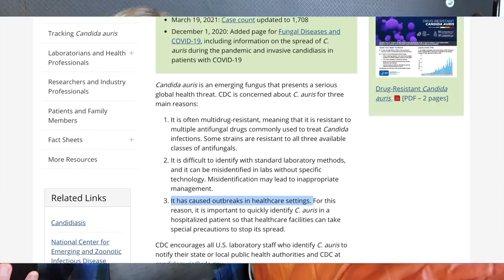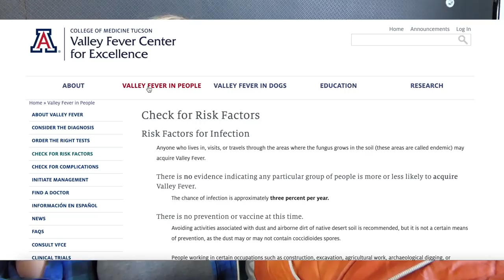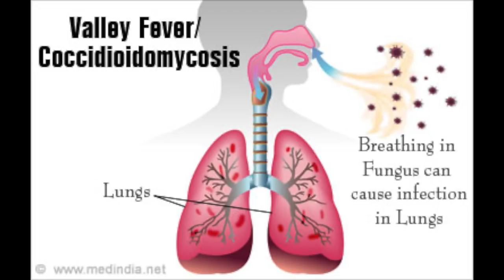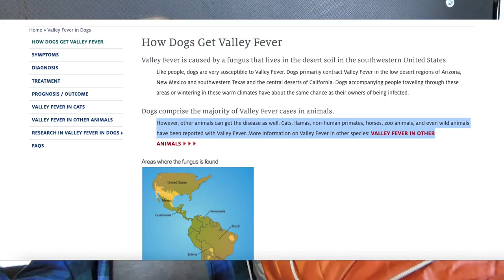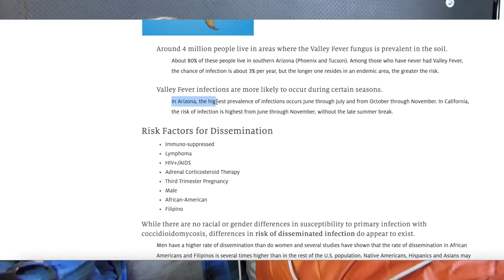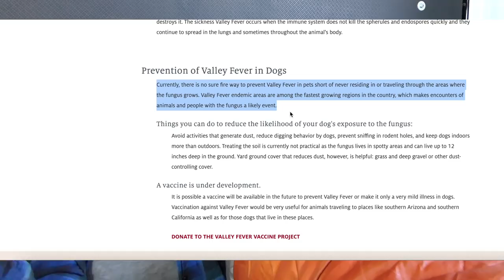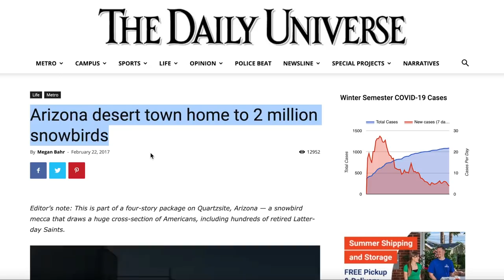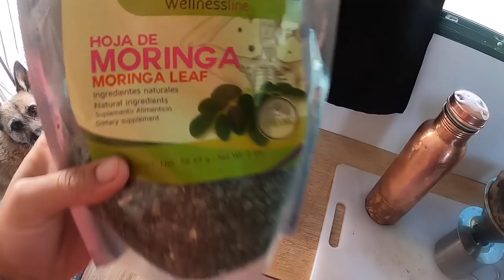THE FUNGUS AMONG US - Nomads and Valley Fever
Valley Fever is a real threat to nomads and nomad pets. A recent scare with Riot led us into a deep dive on the subject. This is what we found.

Thank you to Archer G. For the graphic!